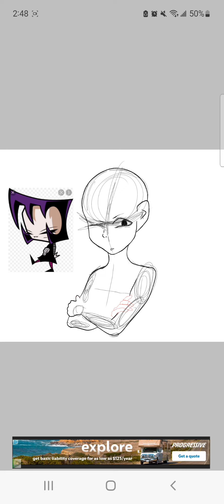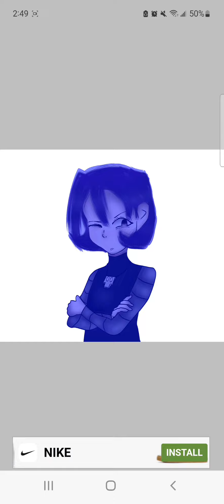Gaz! (Invader Zim speed paint)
The song is called abnormality dancin' girl
I drew Gaz from Invader Zim
I hope you guys like it and sorry for not uploading in a while!!